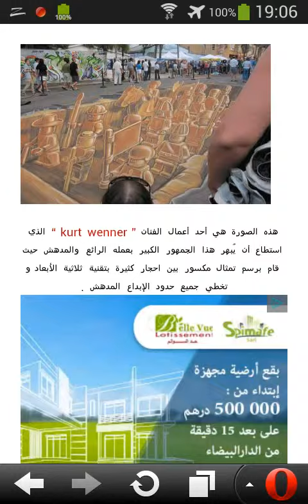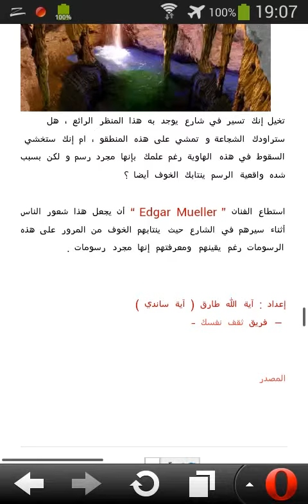ﺗﻘﻨﻴﺔ ﺍﻟـ 3D ﻋﻠﻰ ﺃﺳﻄﺢ ﺍﻷﺭﺽ ﺣﻴﺚ ﺍﻹﺑﺪﺍﻉ ﺍﻟﻤﺪﻫﺶ HD